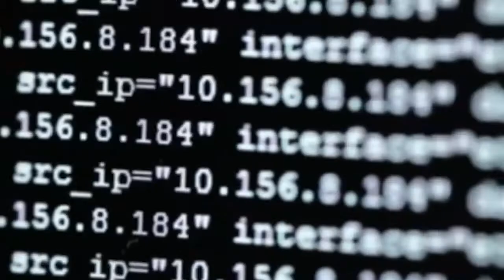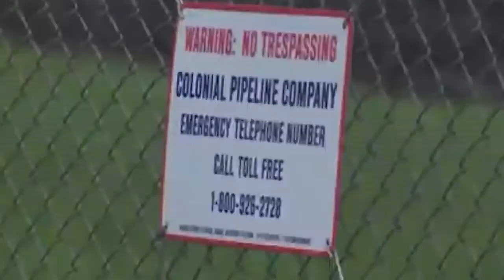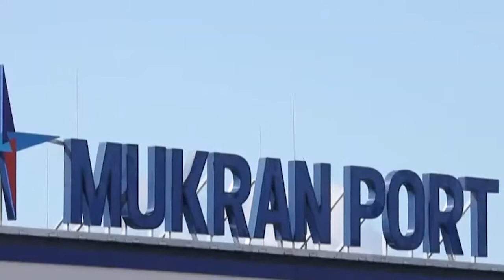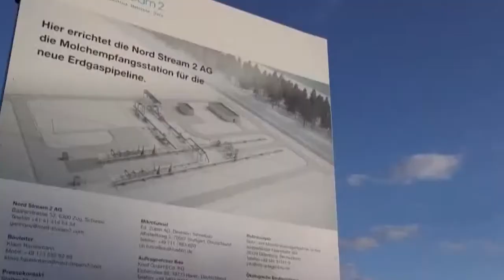Рубль и наше лето - Телетрейд Аналитика Форекс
В эфире Петр Пушкарев - шеф аналитик ТелеТрейд (TeleTrade)